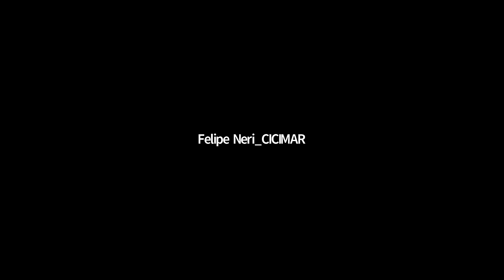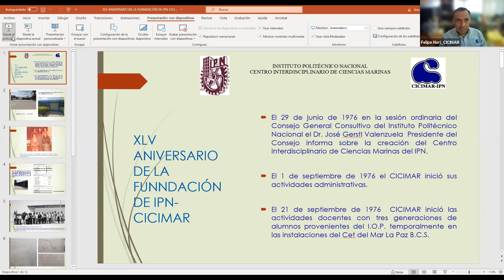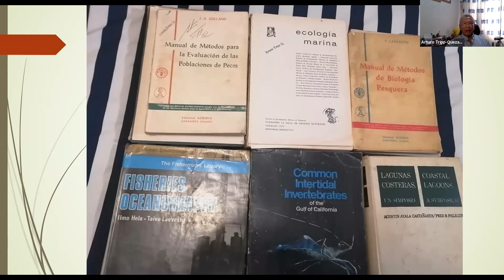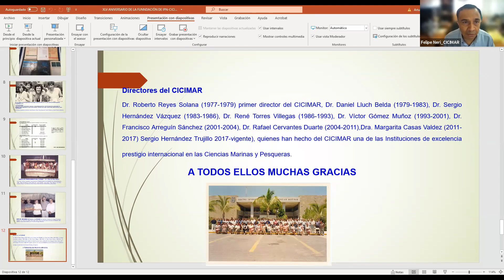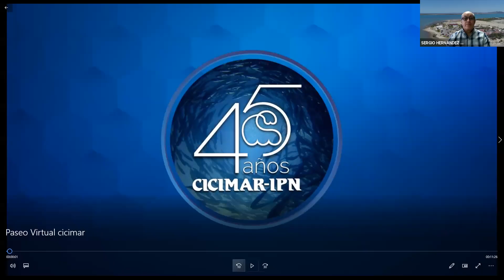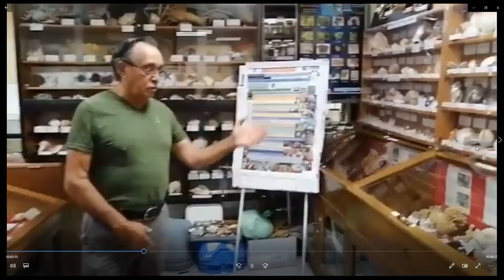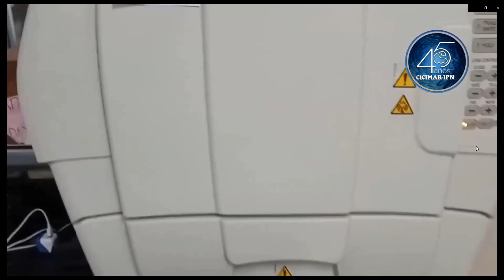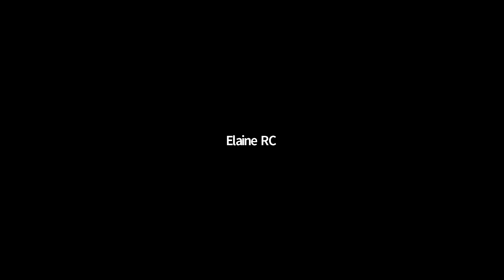Conversatorio: La gestación del CICIMAR.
Conversatorio: La gestación del CICIMAR. Roberto Félix Uraga,
Arturo Tripp Quezada, Rosa Isabel Ochoa Báez